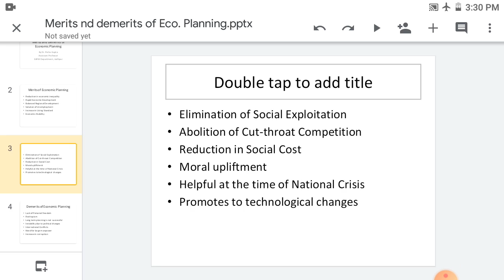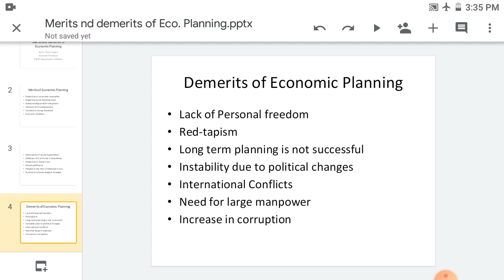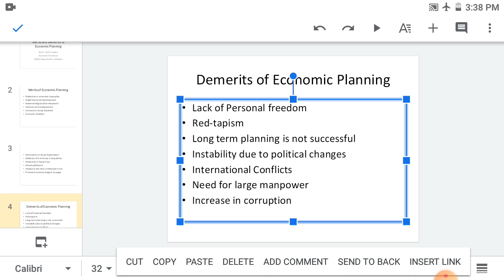B COM 1st YEAR EAFM PART 15